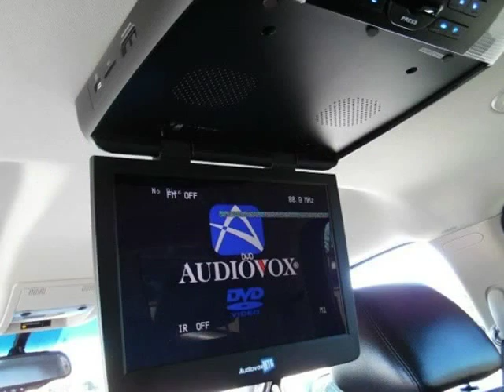2010 Chevrolet Suburban 2WD 4dr 1500 LT 1 (DALLAS, Texas)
eCars
13439 PRESTON RD Bldg 200
DALLAS